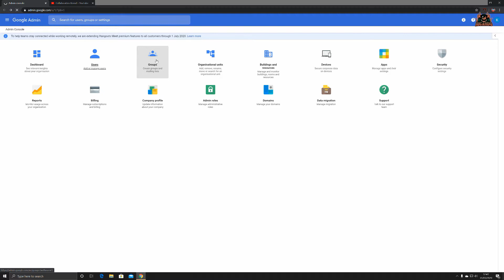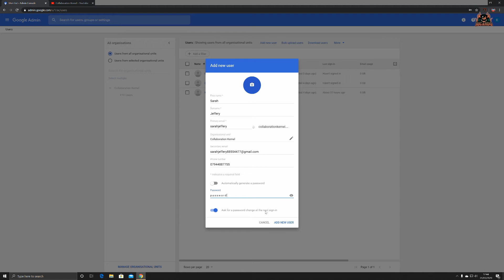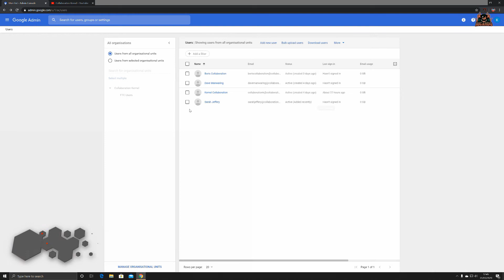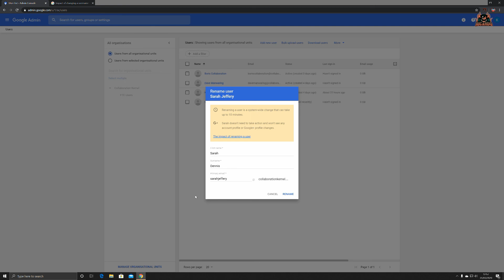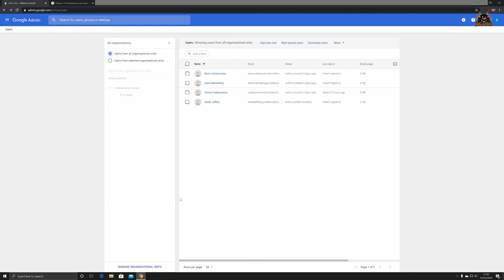Google Workspace (G Suite) tutorial - Adding Users and Changing Details | G suite Productivity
How to create users individually in Google Workspace (G Suite) and then change their details

Wanna Chat?

**Miguel Johnson Ambient and Immersive Music**
 Miguel's new Album The Explorers - Available Now!
g suite g suite tutorial productivity

gsuite googleworkspace useradmin pc g suite admin console ict google admin